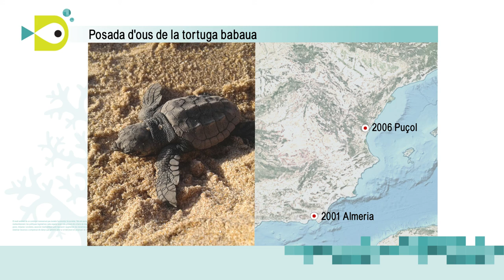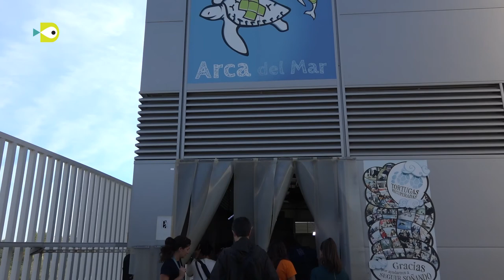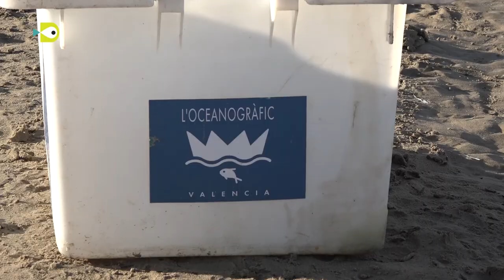Els viatges de les tortugues acaben a casa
Quatre postes d’ous de tortuga babaua s’han detectat al litoral valencià en deu anys. Fins 2006 no es tenien noticies d’altres casos en temps recents. Habitualment les tortugues marines tornen a criar al lloc on van nàixer, per això els investigadors volen conéixer millor d’on venen i on van.